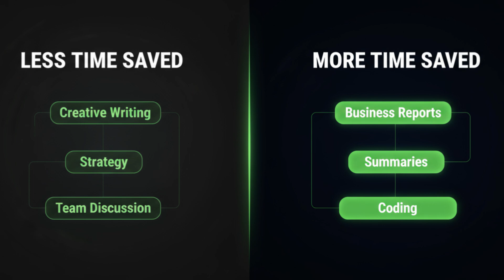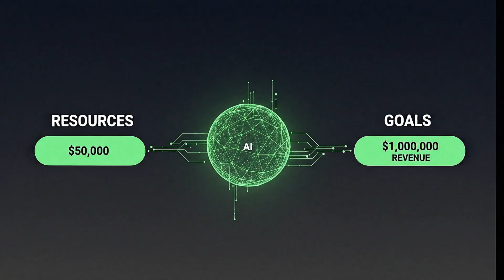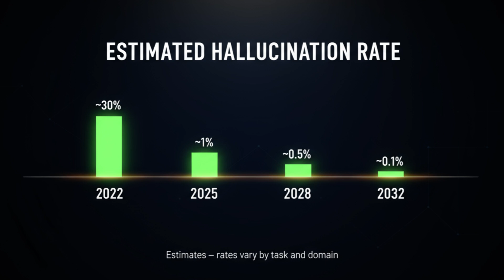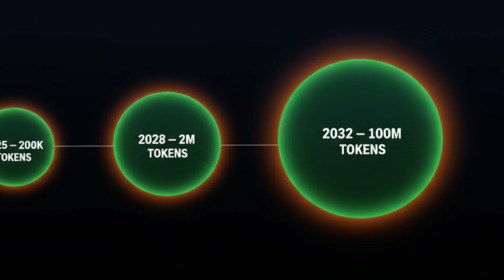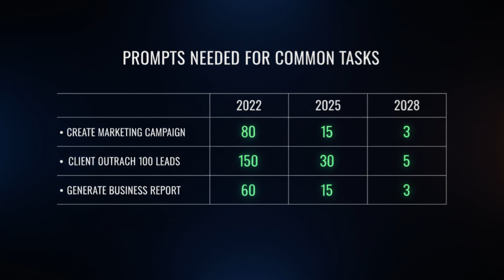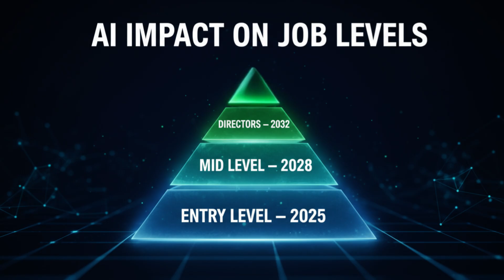Did Sam Altman Just Cancel AGI?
Did OpenAI’s CEO just say AGI might not happen the way we think?
Sam Altman’s latest comments suggest that Artificial General Intelligence may evolve far slower — or differently — than the world expects.

In this video, Daniel Kafer breaks down Sam Altman’s interview with Tucker Carlson — where Altman hints that AI may not cause mass displacement, but instead continue progressing at a “historical average.”

Does that mean AGI is cancelled?

Or is this a new phase of AI where intelligence becomes infrastructure rather than innovation?

We’ll analyze:
 • What progress are we making towards AGI, where AI can basically run companies with little or no intervention from humans?

Daniel Kafer’s take:
Is AGI truly delayed, or just being reframed?
Join me as we unpack how close humanity really is to crossing the AGI threshold — and why the next few years could redefine what “intelligence” even means.